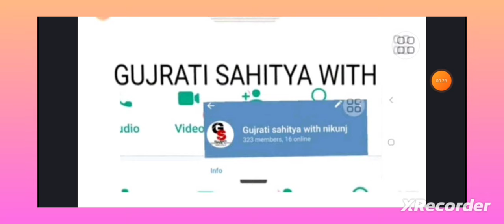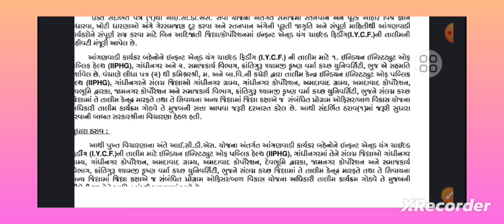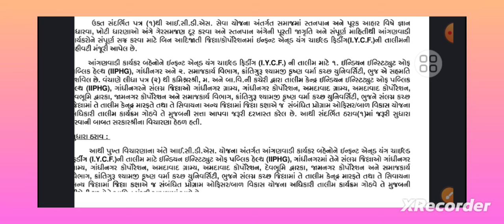Anganvadi Latest Paripatra: મહિલા અને બાળવિકાસ વિભાગ દ્વારા જાહેર કરાયો મહત્વનો પરિપત્ર.